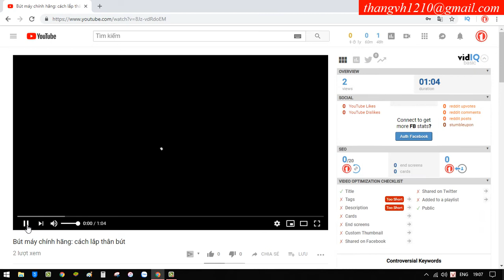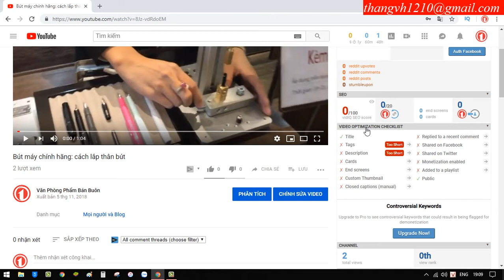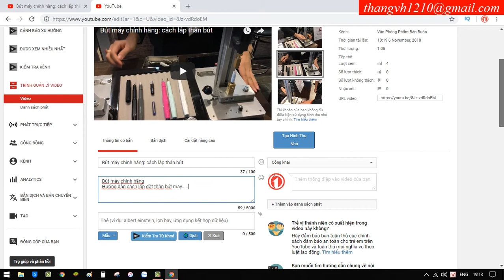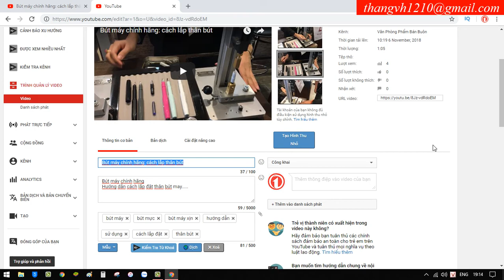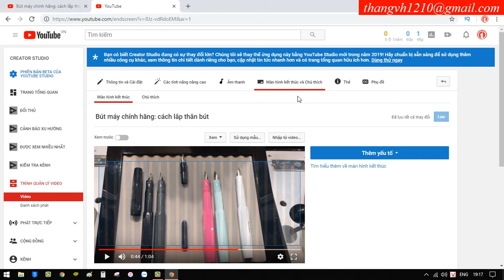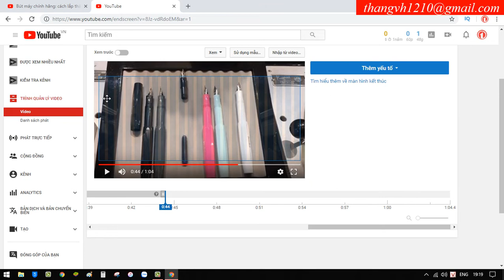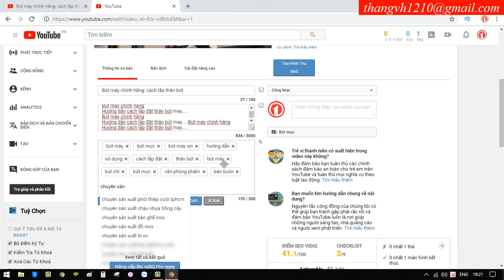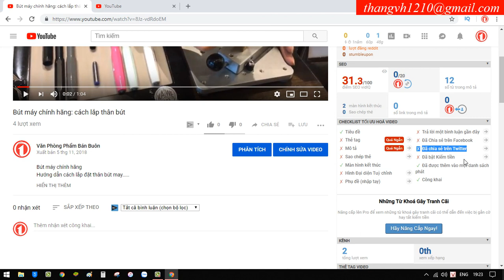Hướng dẫn sử dụng Plugin VidIQ để SEO Youtube ăn đề xuất và tăng lượt view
Hướng dẫn sử dụng VidIQ tăng lượt view cho video trên Youtube